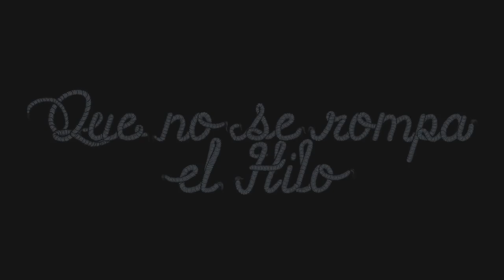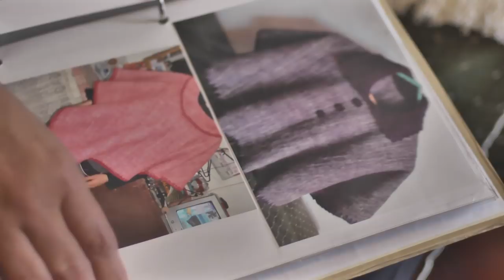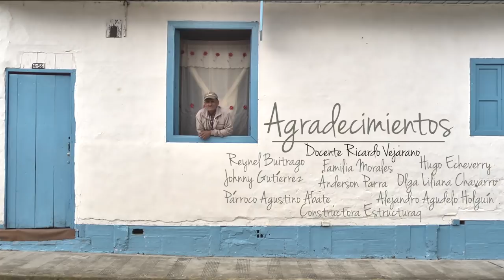Que no se rompa el hilo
Este corto documental dirigido por Alexander Ruiz, grabado durante seis meses en Marulanda Caldas y con la participación de los artesanos Jesús Arango y Ana Obeida Patiño, y la Cooperativa Ovina de Marulanda; hace un llamado urgente para que volvamos la mirada sobre uno de los oficios más tradicionales del país: la tejeduría en lana. Más información

Ficha técnica: Dirección: Alexander Ruíz Morales | Producción: María Alejandra Rodríguez | Asistente de producción: Paula Andréa Polanía | Guión: Luisa Fernanda Montalvo | Fotografía:  Mileidy pulgarín y Jhon Aider Dávila | Sonido:  Luisa Fernanda Montalvo y Christian Aranzazu | Edición: Nataly Cerquera y Viviana Ramírez | Script:  Laura Botero | Música original: Grupo Contraste | Diseño gráfico: Lisérgico lab | Docente coordinador: Ricardo Vejarano | Casa productora: Universidad del Quindío, Programa de Comunicación Social  y Periodismo | 2015.